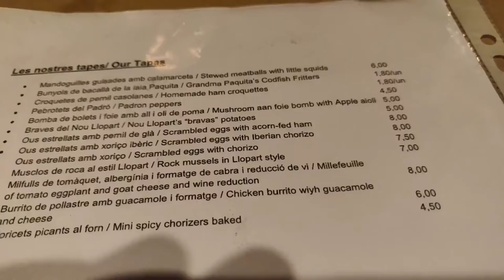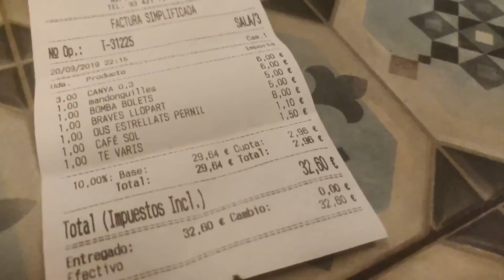De tapas al Llopart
Carrer del Guadiana, 28, 08014 Barcelona

Bar / Restaurant de tapes ( tapas) en el barri de Sants
El conec en el barri desde que faig us de raó  🤭
Ha passat per diferents etapes, ara és un bar per anar a fer tapas i menú de migdia...
No valoro, tan sols us ensenyo el que vàrem sopar un divendres al vespre.
Jo de vosaltres mi passaria un dia a fer un cervesa, tirador d'Alambra, i provar alguna de les tapes.
4 tapes generoses, 3 canyes i dos cafès, 32'60 €